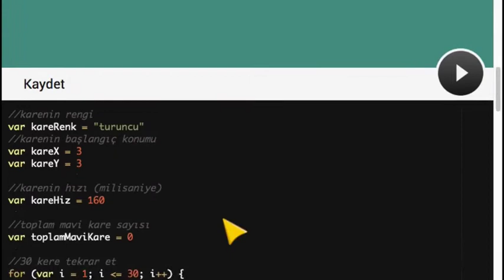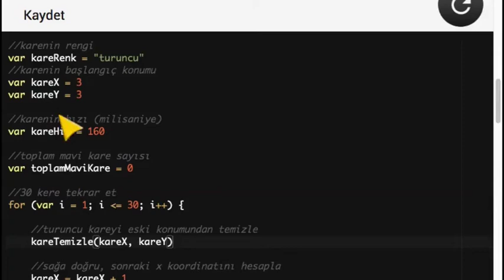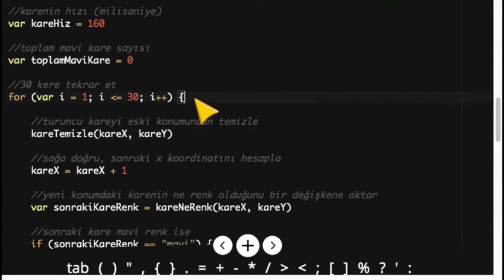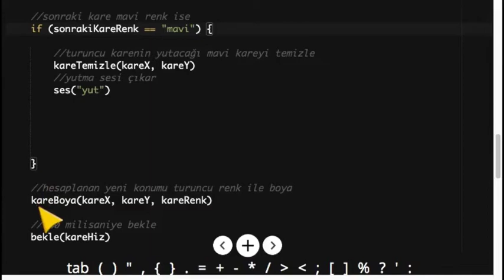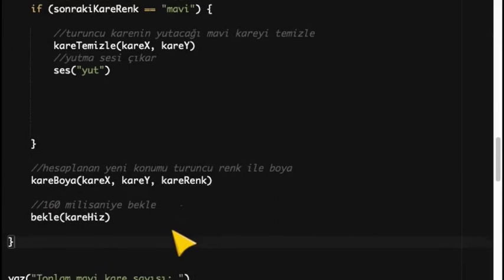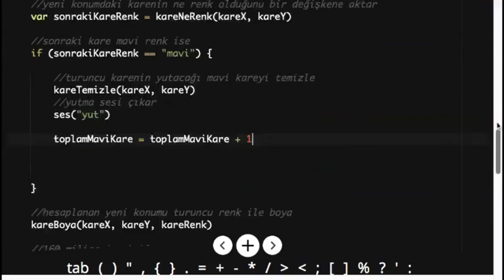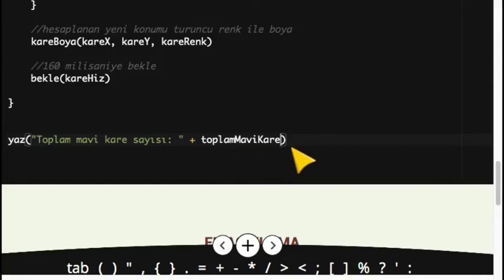Çözüm #23 - Kare Boyama Alıştırması - Kodlama Eğitimi